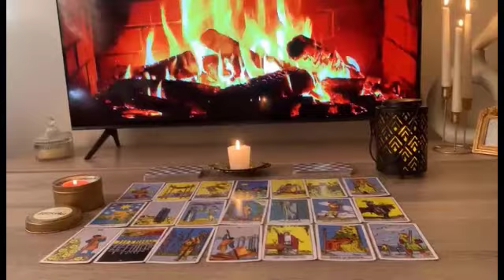TAURUS,😍 URGENT ‼️ DON'T SAY ANYTHING TO ANYONE PLEASE 🙏🏻🤐🤫 Taurus September 2023Tarot Love ❤️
Taurus Love
Taurus 2023
Taurus today
Taurus SEPTEMBER